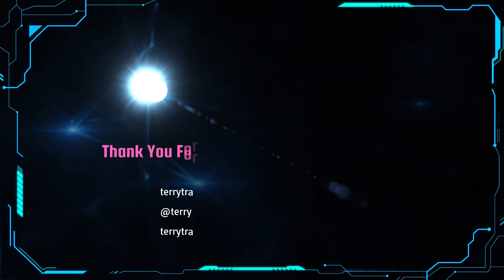Disney 50's Prime Time Cafe Diner September 2022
Disney Prime Time Cafe Diner September 2022